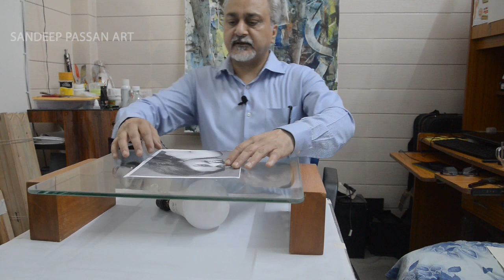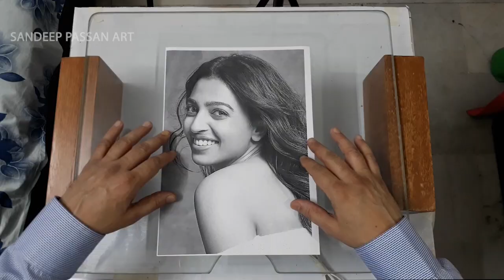How to make Perfect Drawing for Portrait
Hi,
In this video I want to show how to make Perfect drawing for Portrait . It's very easy to make home made light box for tracing. I use oil medium for making transparent my sheet . Kerosene oil can also be used .  Use good quality of drawing sheet for nice and fine texture shading .I use mechanical pencil for light shading and 6B for contrast